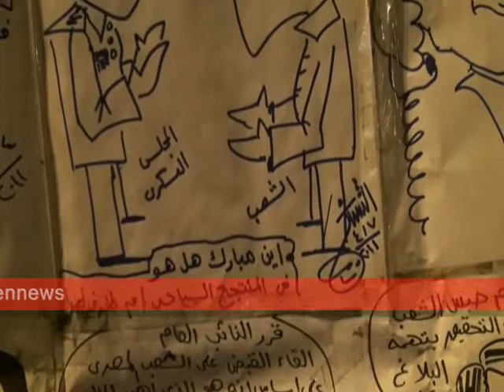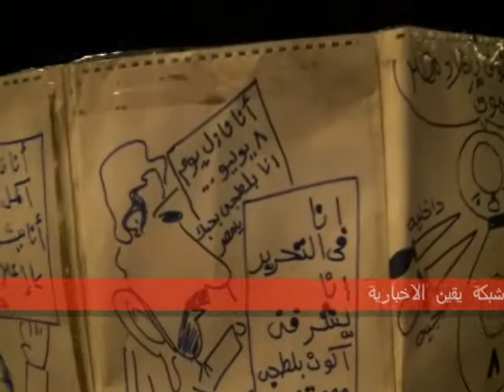أقوى الكاركاتير من أعمال المتظاهرين فى وسط الميدان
أقوى الكاركاتير من أعمال المتظاهرين فى وسط ميدان التحرير